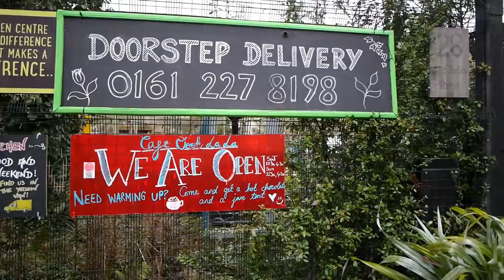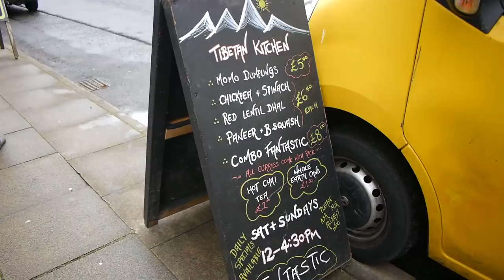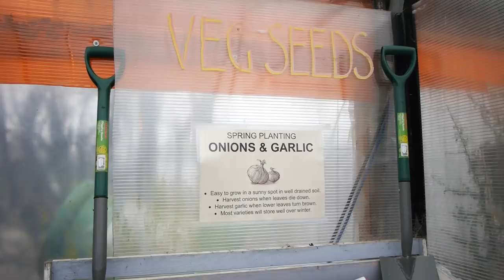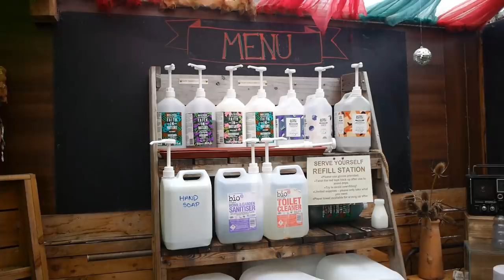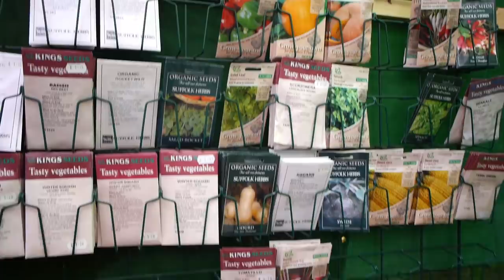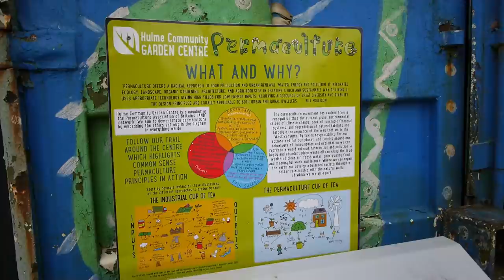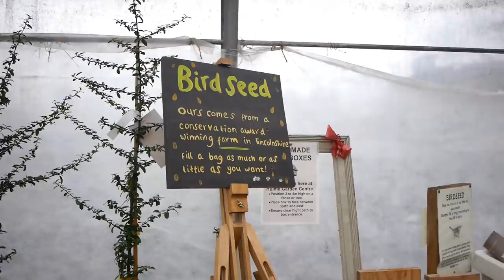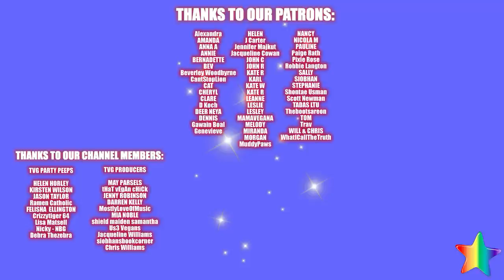Vlog 5 - Our Allotment Adventures - Gorgeous Gifts & Visit to Hulme Community Garden Centre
A gorgeous gift or two, the first allotment cuppa, a bit of time cleaning and planning, and then a lovely trip to Hulme Community Garden Centre.  Hope you enjoy. xx